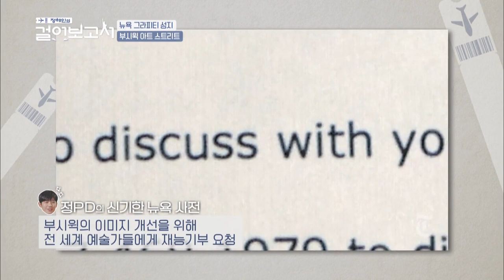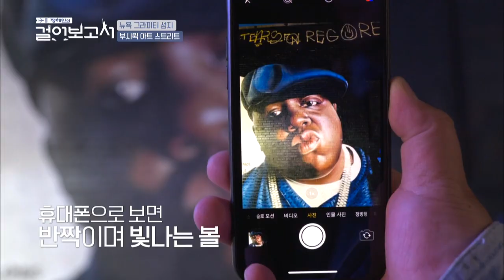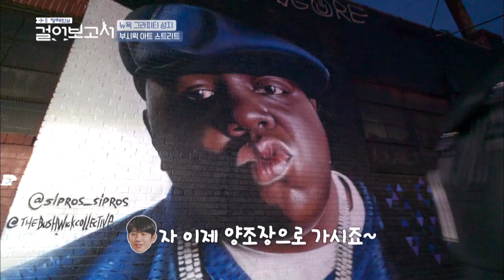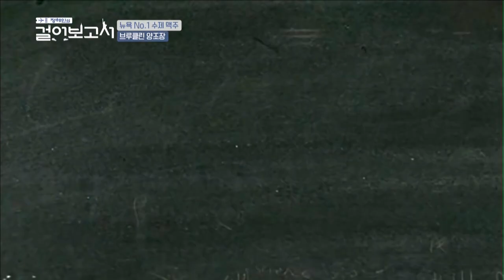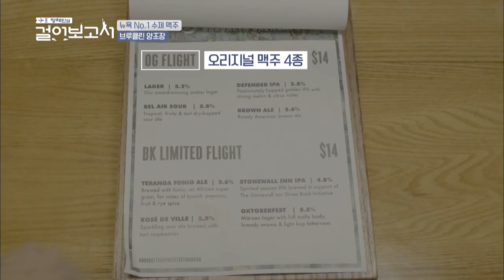Jung Haein’s Travel Log I 정해인의 걸어보고서 EP.5 Part.2 [ENG/2020.02.01]